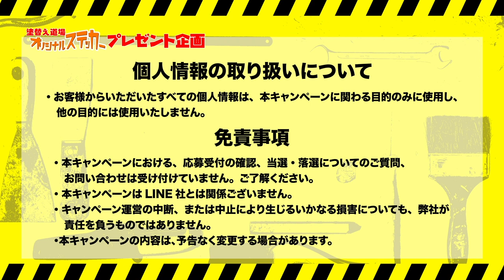爆速の男！根がらみに挑戦します！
外壁塗装に絶対必要な足場工事！塗り替え道場の足場職人たちが毎日活躍中！
今回は爆速の男が根がらみにチャレンジします！今回初マイクメインなのでしっかり解説できているかどうかも見てください！！